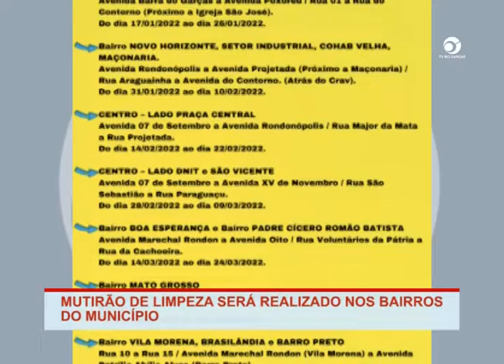MUTIRÃO DE LIMPEZA SERÁ REALIZADO NOS BAIRROS DO MUNICÍPIO